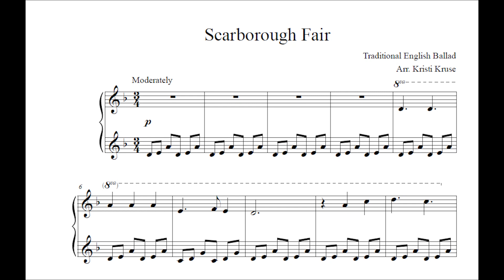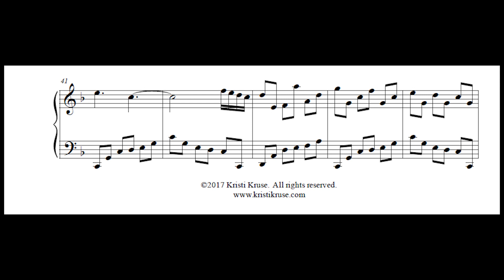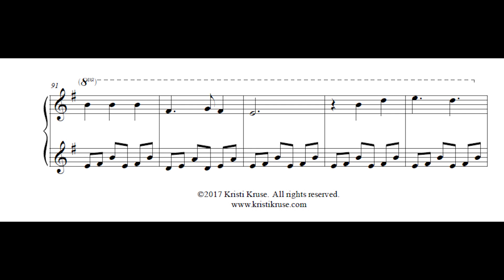Scarborough Fair 💚 Piano Solo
Scarborough Fair
Traditional English Ballad
Arranged and recorded by Kristi Kruse